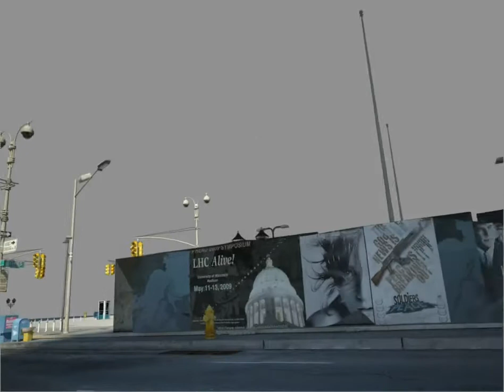New York 3d scene, street env